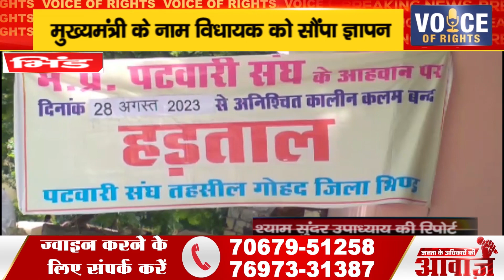भिंड ll मुख्यमंत्री के नाम विधायक को सौंपा ज्ञापन